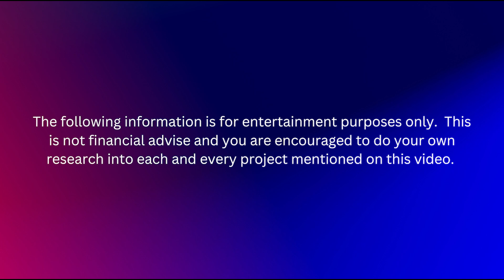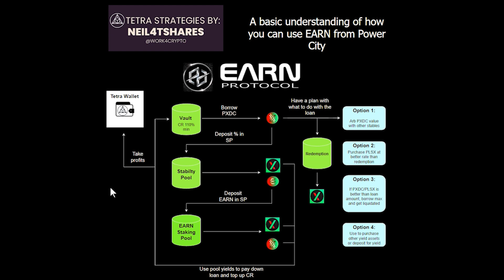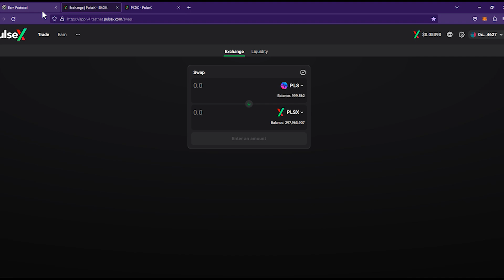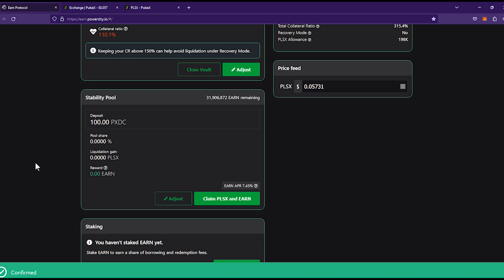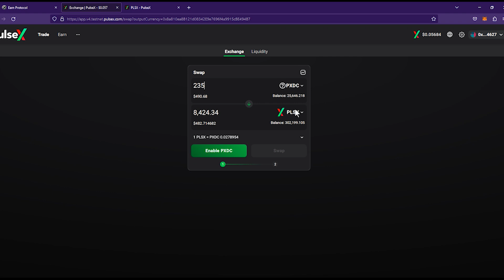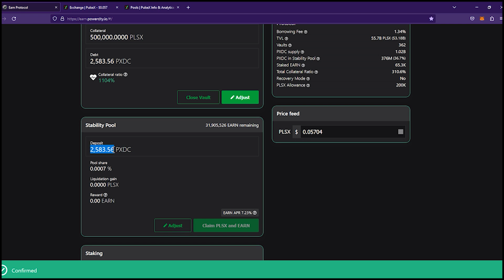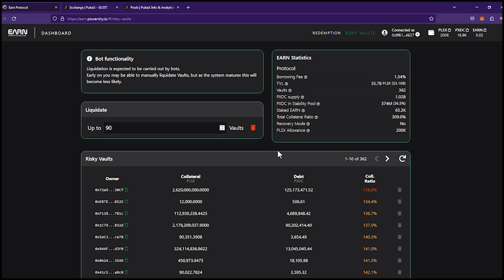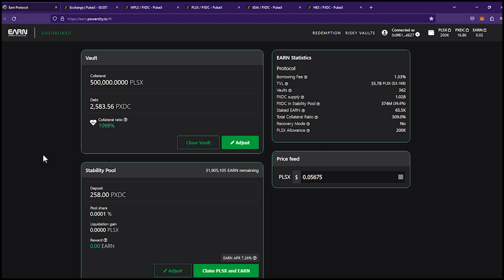TETRA Strategies: EARN protocol from PowerCity on PulseChain!!!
This video will look into the EARN protocol from PowerCity and its user interface.

TETRA - token address
0x4D029b3157eA05B6c696A08101f5755b83716165

TETRA Overview

TETRA is a completely self-contained software as a service with a user-friendly toolbox to allow you to streamline and simplify your blockchain experience without ever giving up your keys or your coins.

The TETRA protocol is designed to save time and effort with the goal to enhance our customer's experience in the world of cryptocurrency.

 Automate Your DeFi